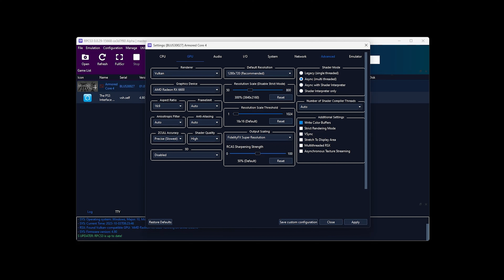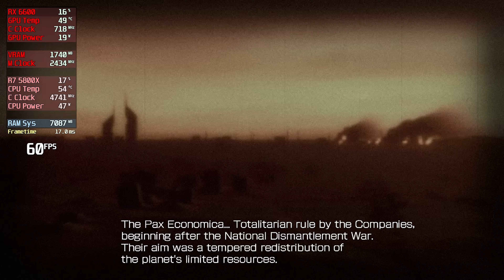RPCS3 | Armored Core 4 | 5800X | RX 6600 | 4K | 2023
RPCS3 Version: 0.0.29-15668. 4K settings using a Ryzen 7 5800X and RX 6600 8GB. Enjoy!